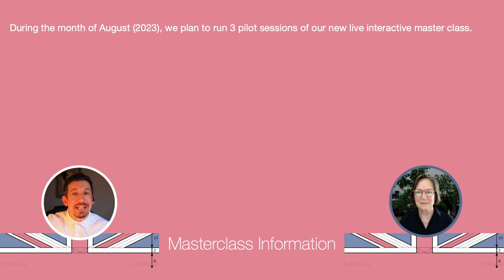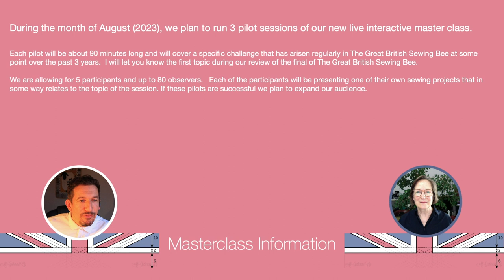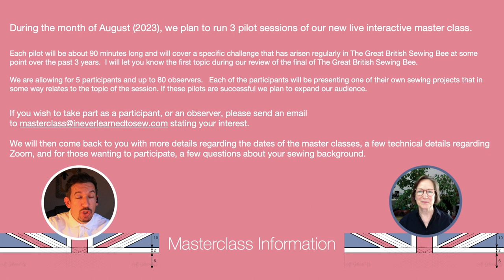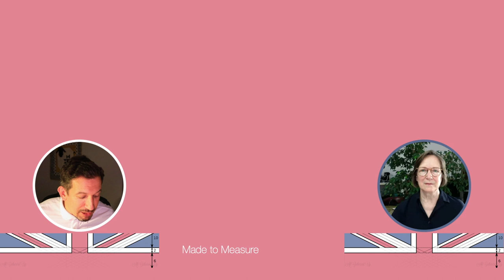All Gathered Up | Top Stitching All Gathered Up Ep9 The Great British Sewing Bee 2023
We love the Great British Sewing Bee, but sometimes we want more of the educations side and there just isn't enough time in the edit to give us that as well as the entertainment. That's what this show 'All gathered up' is about.  For the next 10 episodes of Sewing Bee, I will join Stuart  @TheWoolpatch   to guide everyone through a technique or an issue/problem that pops up in each weekly Sewing Bee episode.  I'm sure there will be many a tip scattered throughout too!

MASTERCLASS INFO: Got to 9:38 for all the details on the Masterclass!
Content Timings:
0:00 | Welcome
1:29 | Your Comments
9:38 | MASTERCLASS INFO
18:00 | Top Stitching - Carol's work and pics
46:11 | Pattern challenge discussion.
52:57 | Transformation challenge discussion
57:35 | M2M discussion
1:09:32 | End - Join us LIVE LIVE at 9pm next Thursday

Important: Here at The Woolpatch we are huge fans of Sewing Bee and in total admiration of the programme and the sewers and all the wonderful things they create.  We know we are not experts, but we love talking about the show and expressing our views each week.  Welcome to our free flowing amateur analysis of the latest series of sewing bee.  Our opinions are our own, no offence is intended and in no way detract from our love and admiration of the show and the sewers who appear.  We'd love to hear what you  thought and if you agree or disagree!